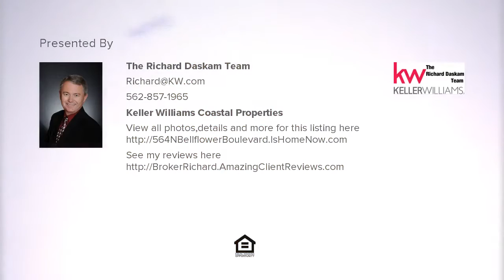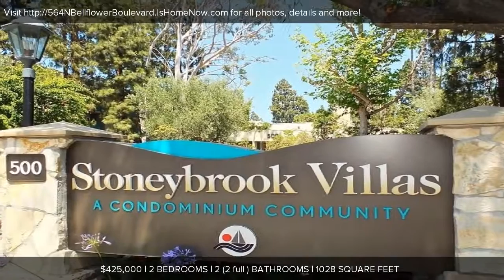564 N Bellflower Boulevard, Long Beach, CA Presented by The Richard Daskam Team.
Contact The Richard Daskam Team for more information.

Welcome home to Stoneybrook Villas, a hidden resort that's close to CSU-Long Beach, VA Hospital, shopping, transportation, freeways and restaurants.  Just a short bike ride to Belmont Shore & Marina Pacifica.  This large 2 bedroom 2 bathroom condo is on the top floor with easy access to the elevator & stairwells.  All new paint and carpet, updated kitchen counters.  Enter to a large living room that overlooks the private balcony and a dining area next to the kitchen.  The kitchen has microwave, stove, dishwasher and refrigerator, plus a breakfast bar that's perfect for the on-the-go person.  The master suite has a huge walk-in closet, slider to the balcony and a full, private bathroom with more closet and storage space.  The guest bedroom also has a walk-in closet and slider to the balcony, and is off of a small hallway with a full, 2nd bathroom just outside the bedroom door.  The condo features Central Heat & AC, dual-pane sliders in the living room and both bedrooms, 2 conveniently located parkings spaces, and so much more. Stoneybrook features 2 pools, spa, saunas, work-out gym, 2 tennis courts, basketball hoop and almost 14 acres of lush landscaping.

License Number: CalBRE# 01375989 & CalBRE# 01443822